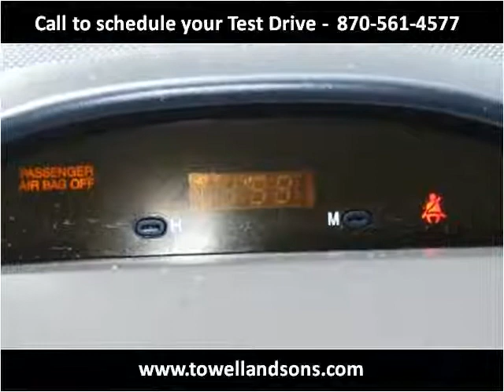2007 Chevrolet Aveo5 Used Cars Manila AR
This 2007 Chevrolet Aveo5 is available from Towell & Sons Auto Sales.